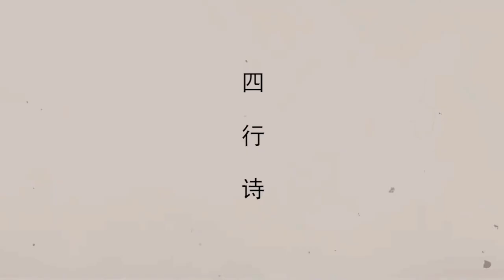Chinese Actor Yang Shuo 全世界最好的杨烁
我每天都有很多事情要考虑。 而你是我每天都在脑海和心中的人之一 杨烁 ✌🏻😄❣️